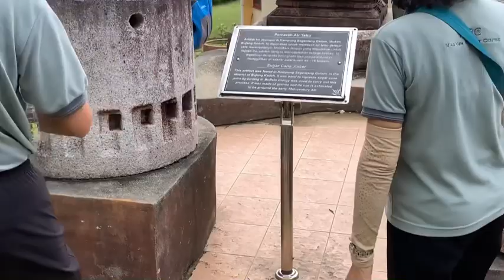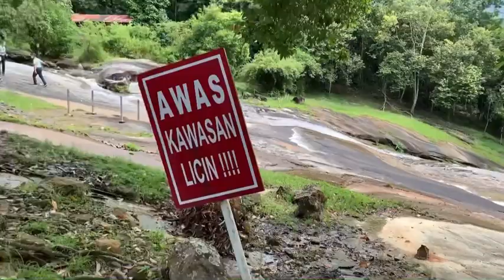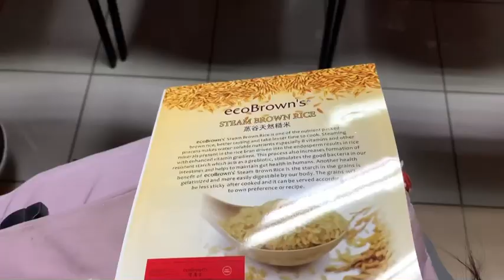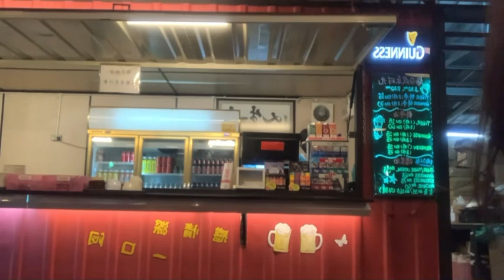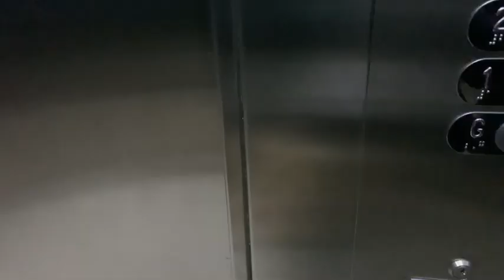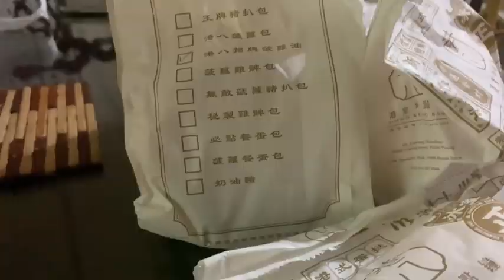Vlog 45 Group trip Sunday, visiting grandma, school and stuff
We went on a trip with the group, quite fun I would say, and the place we had lunch were good, put it on ur map.

*sorry these were neglected

Music 1: Play It Sam
Musician: Philip E Morris

Music 2: Solitude
Musician: Rook1e

Music 3: See You
Musician: @iksonmusic